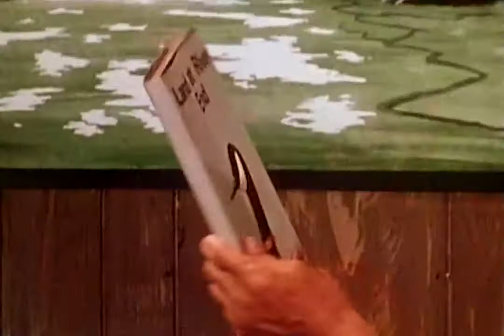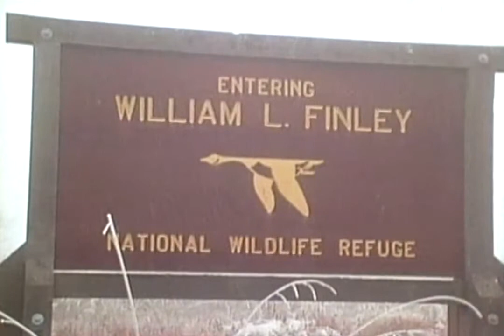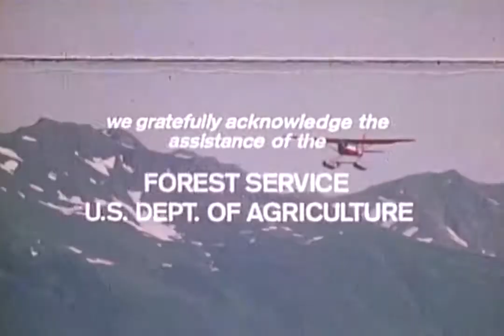Land at the River's End | Mutual of Omaha's Wild Kingdom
The U.S. Forest Service in Alaska and Dick Denney attempt to discover if the dusky Canada goose might be in jeopardy because of an earthquake, which occurred over a decade ago.